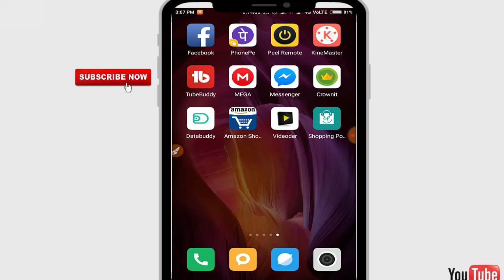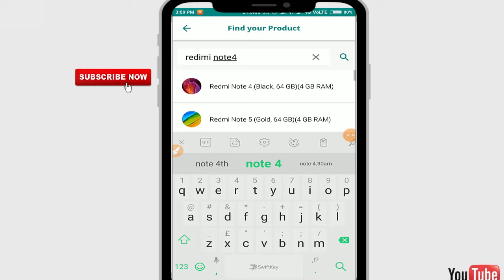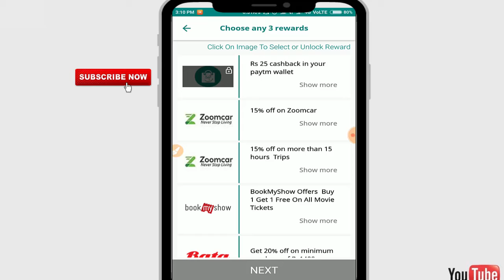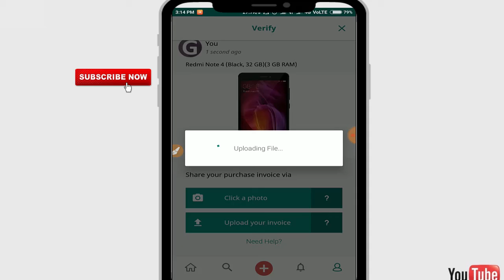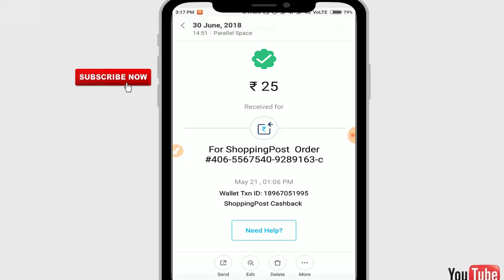shopingpost lo free money earn in paytm NO refer with proof in TElugu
shopingpost lo free money earn in paytm NO refer with proof inTElugu